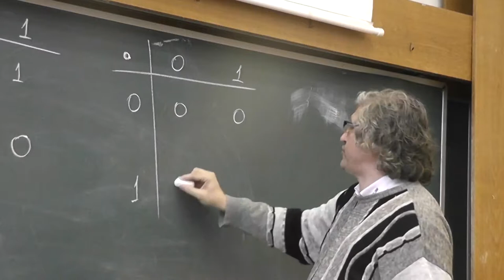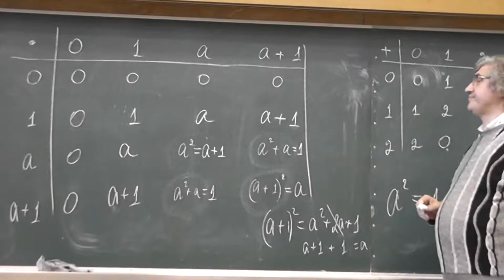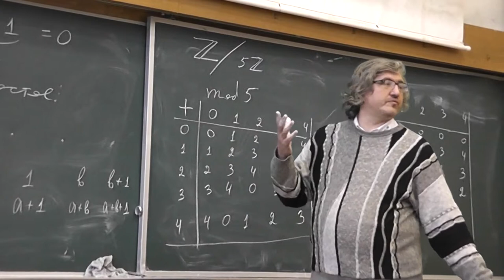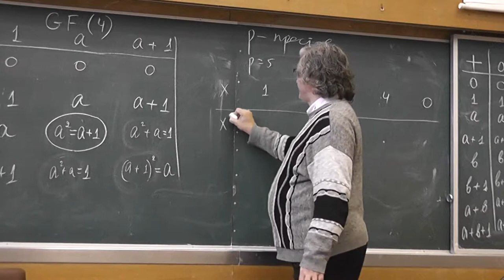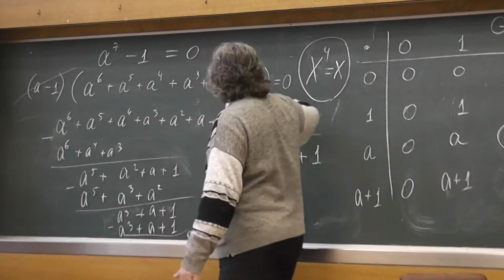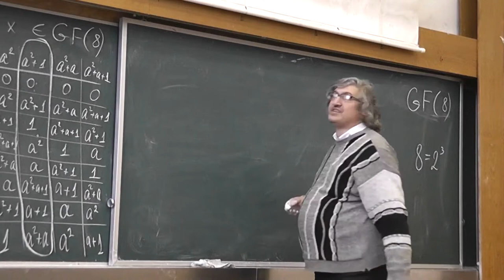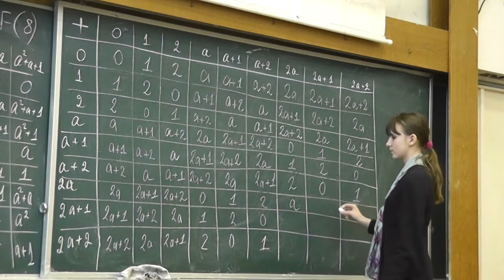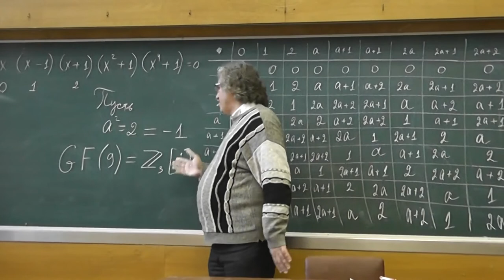18 Поля из 2, 3, 4, 5, 7, 8 и 9 элементов